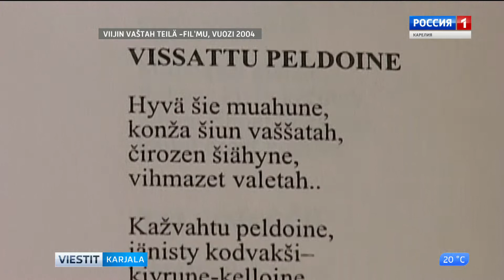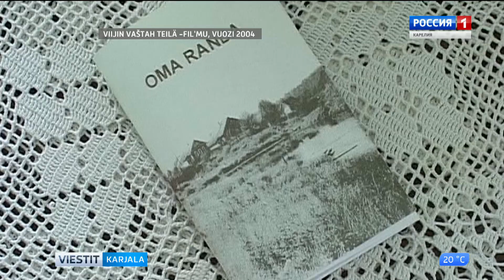Stanislav Tarasov siirdyi tuonilmoih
23. oraskuudu tuonilmoih siirdyi tverinkarjalaine runoilii Stanislav Tarasov. Hänel oli 81 vuozi.